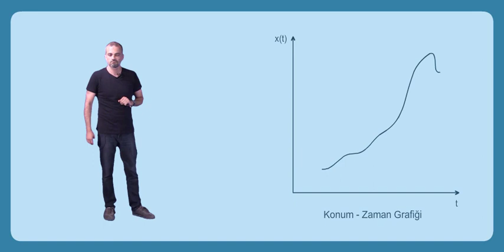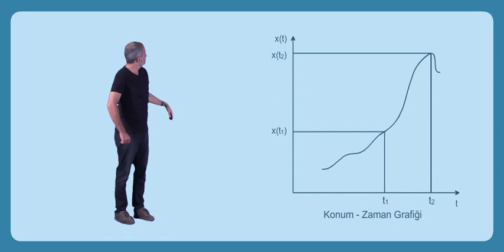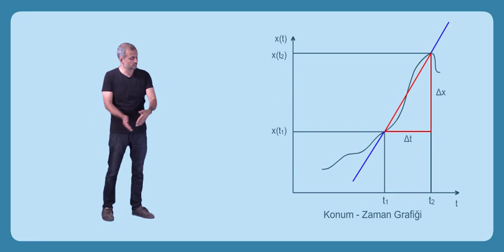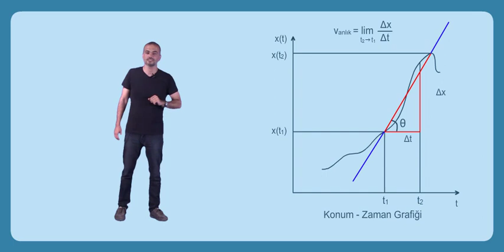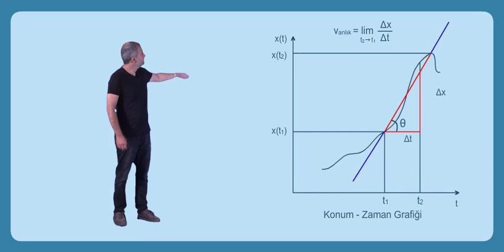Hızın Geometrik Yorumu